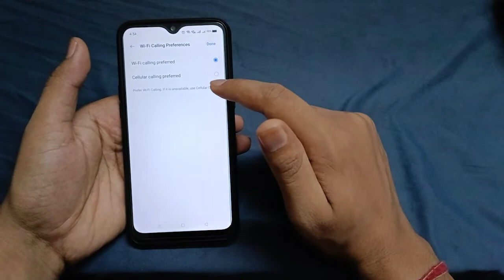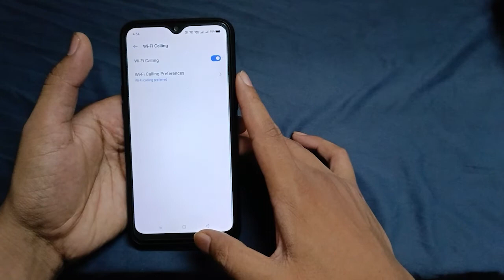How to enable WiFi calling, Kese WiFi calling ko chalu kare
In today's video, I will tell you how to enable WiFi calling,

How to enable WiFi calling
How to turn on WiFi calling in Mobile phone
How to improve voice quality
Kese WiFi calling ko chalu kare
Wifi calling kese enable kare
WiFi calling kese chalu kare
Wifi calling kese turn on